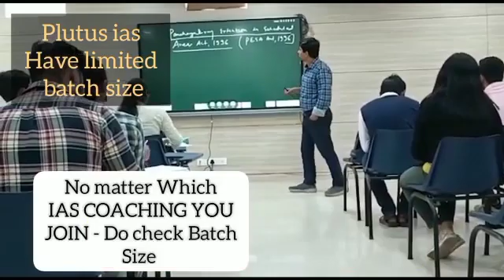Best IAS Coaching in Bada, karnataka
Best IAS Preparation Coaching in Bada, karnataka.
Top IAS Preparation Coaching in Bada, karnataka.
Which is the best IAS Preparation Coaching in Bada, karnataka ?
Best 5 IAS Preparation Coaching in Bada, karnataka